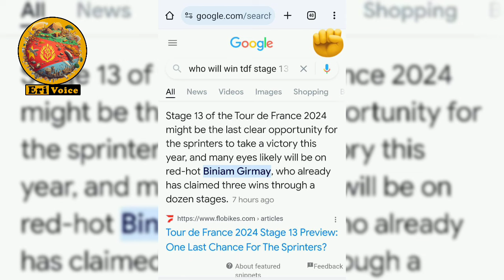ቢኒ ግርማይ 4ይ ወጺኡ፥ ቀጠልያ ማልያን ነጥብን ዓቂቡ፥ ሓደገኛ መውደቅቲ ኣጋጢሚ፥ ዓጽዮሞ ድዮም፥ ወዲቁ ነይሩ ድዩ?!!